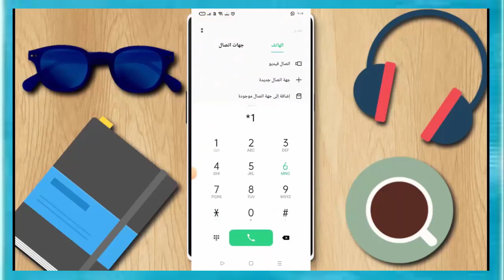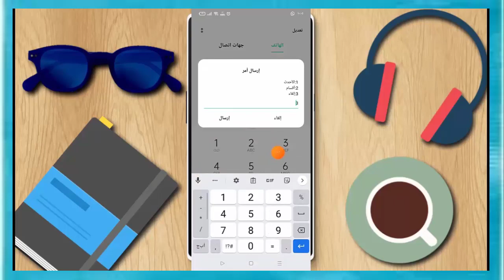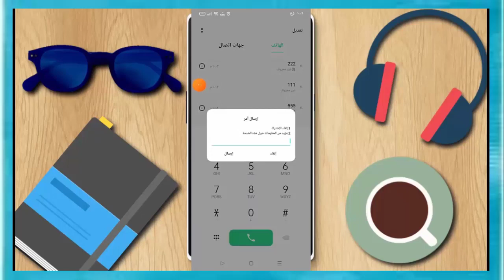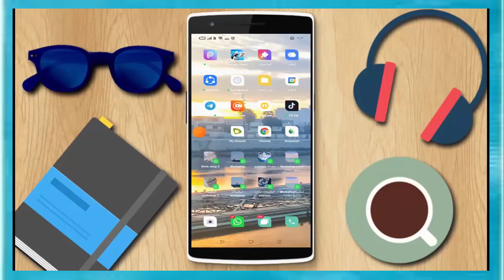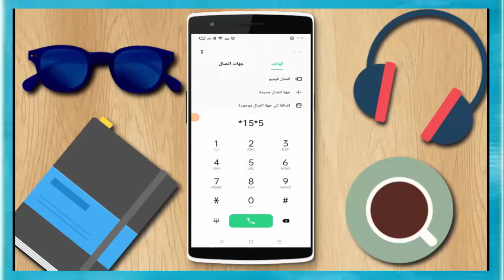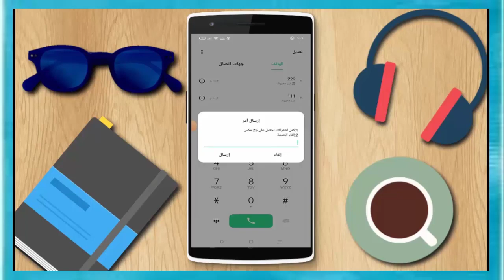ازاي تحل مشكلة خصم الرصيد من شبكة اتصالات عشان تحافظ على رصيدك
حل مشكلة خصم الرصيد في اتصالات 2023